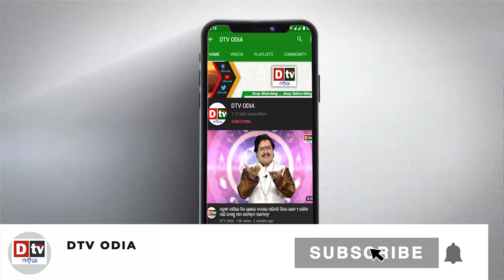ପୁଅ ହେଵତ ଏମିତି...ବାପାଙ୍କୁ ଦେଲା ଜୀବନ ! | Odia news live updates